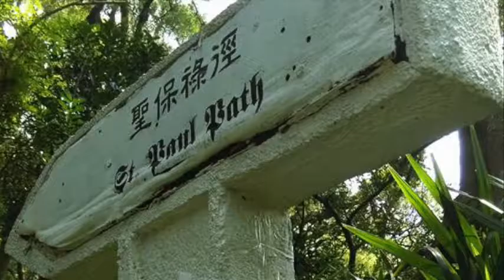20160809泰澤東亞青年聚會 甘寶維神父：分享信仰分享生命／公教報